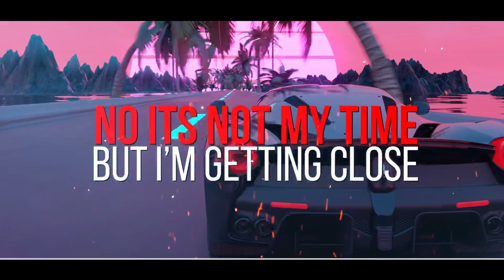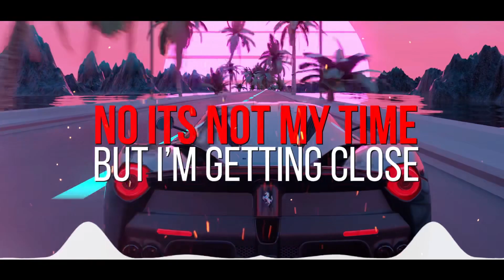Matej - Times Up (Lyric Video) Prod. by Coldspring Motel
Written by
Matthew Duarte

Credits
Production/Mix/Master/Engineer - Kyle Walsh (Coldspring Motel)

Recorded at Red13 Studios